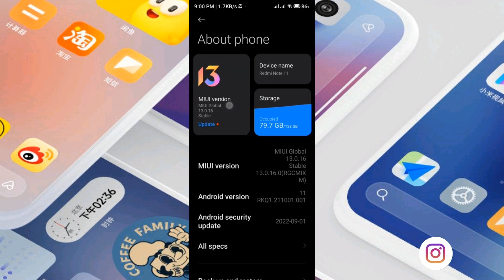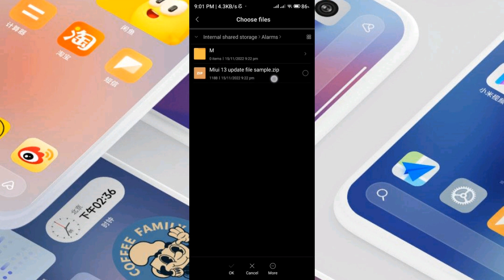Miui 13.0.11 New System Update Roll Out For Xiaomi Redmi Note 10 | Latest Security Patch Update